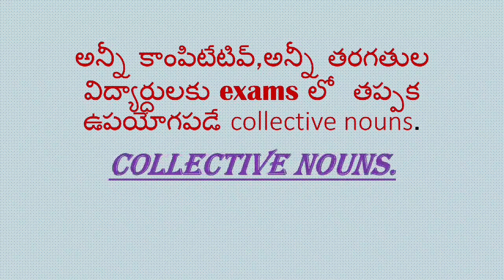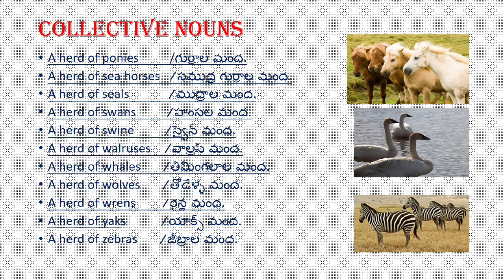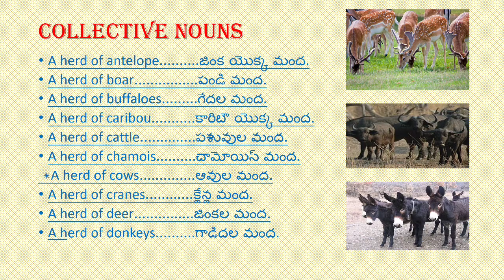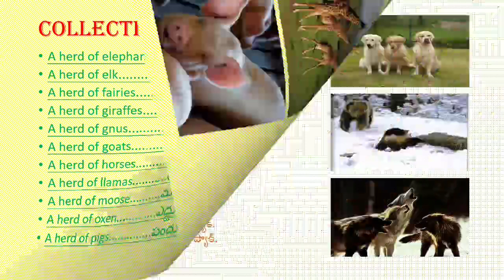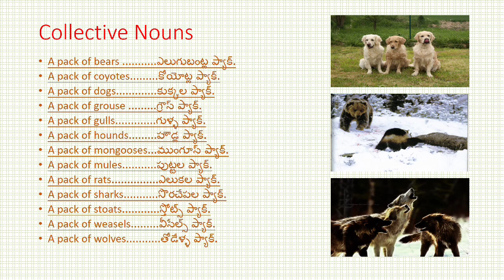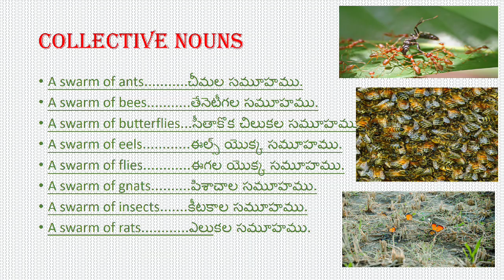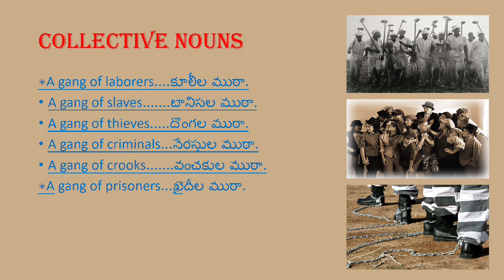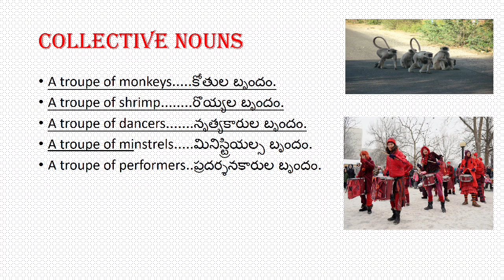Collective nouns....Best and useful material for competitive exams....